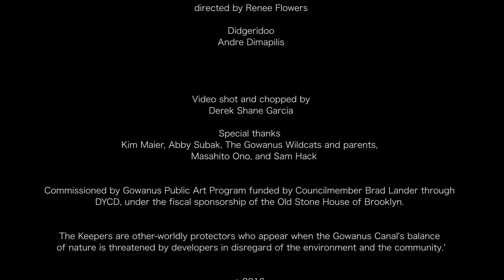THE KEEPERS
Created and directed by Ed Woodham

The Keepers are other-worldly protectors who appear when the Gowanus Canal's balance of nature is threatened by developers in disregard of the environment and the community.'

A performance at the Union Street Bridge, Brooklyn, NY
Sunday, June 19, 2016, 12:30-2:30pm

Featuring:

The Keepers: Toby Bilowitz, Rachel Cohen, Remi Harris, Angela Muriel, and Carol Serano

The Gowanus Wildcats directed by Renee Flowers

Didgeridoo: Andre Dimapilis

Video shot and chopped by Derek Garcia

Special thanks Kim Maier, Abby Subak, The Gowanus Wildcats and parents, Masahito Ono, and Sam Hack

Commissioned by Gowanus Public Art Program funded by Councilmember Brad Lander through DYCD, under the fiscal sponsorship of the Old Stone House of Brooklyn.